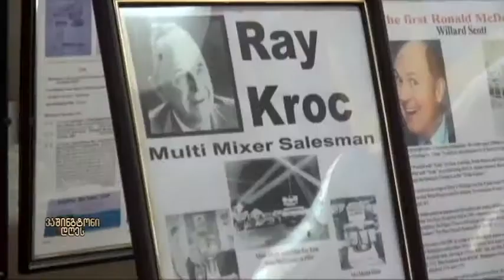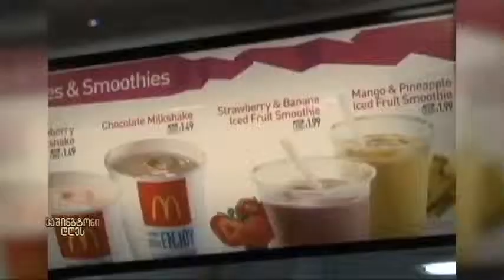სწრაფი კვების ობიექტების გამოწვევა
ამერიკაში სწრაფი კვების ჩვევები იცვლება. რა გამოწვევების წინაშე აღმოჩნდნენ სწრაფი კვების გიგანტური ქსელები და როგორ ცდილობენ ისინი ახალ გარემოში ადაპტირებას?